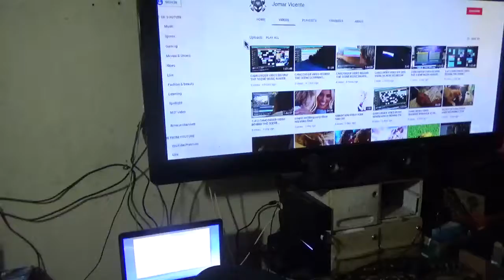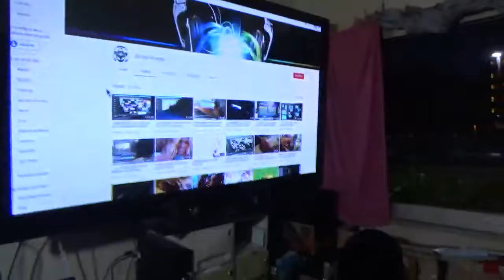CAMCORDER VIDEO UPDATE MARCH 2021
AUDIO ALIEN PICTURES. DJ UNI SOUNDS

THIS MONTH MARCH 2021 UPLOADED TO YOUTUE MY CAMCORDER VIDEOS ON BEHIND THE SCENE MUSIC MAKER MAGIX.

MUSIC TRACKS RELEASE DATE LIST:
1.) MESSY START - MADE IN DECEMBER 2020
2.) MY PASSION MY MUSIC - MADE IN DECEMBER 2020
3.) SOOTHING CHARM - MADE IN DECEMBER 2020
4.) EARLY RISING - MADE IN JANUARY 2021
5.) ECHO FADE - MADE IN FEBUARY 2021
ALL MADE WITH MUSIC MAKER MAGIX WINDOWS 10 OS

ALL OF THE MUSIC TRACK VIDEOS IN YOUTUBE CHANNEL DJ UNI ARE MADE IN NOVEMBER 2020. I WAS USING DOWNLOAD SOFTWARE MUSIC MAKER JAM WINDOWS 10 OS

THESE RELEASE DATE ARE EXACT. THE ONES FOR YOUTUBE ARE DIFFERENT DATES. AND YES I GOT BOTH MY 2 EARS PIERCED BACK IN HIGHSCHOOL. BUT THEY GOT CLOSED UP.. WHY I GOT MY EARS PIERCED ITS CAUSE OTHER HIGHSCHOOL STUDENTS AND OTHER OLDER ONES ARE DOING IT. BACK IN HGHSCHOOL YEAR 2000 FRESHMEN YEAR I GO TO THE ARCADE FUN FACTORY AND TILT ON WEEKENDS SATURDAY AND SUNDAYS WITH MY FRIENDS. THE ARCADE GAMES WE PLAY IS ALL OF THE MARVEL VS CAPCOM GAMES. MY GRADE SCHOOL FRIENDS AND I ARE IN TO FASHION CLOTHES. WE MATCH COLORS AND WEAR THE OLD KSWISS SHOES. OUR NECKLACE IS SILVER LINK CHAIN ITS THE ONE WITH DIAGNOL LINES. AND OF COURSE WE HAVE OUR EARS PIERCED. MY HAIR STYLE BACK IN HIGHSCHOOL IS SPIKY HAIR WITH DYE BLOND TIP. AS OF NOW MARCH 2021 I AM SINGLE WAITING FOR PRETTY LADIES TO FIND.
PANCIT PALABOK IS THE BEST FILIPPINO FOOD.